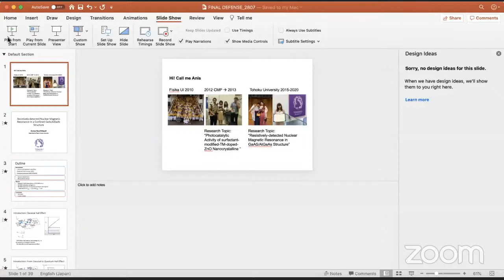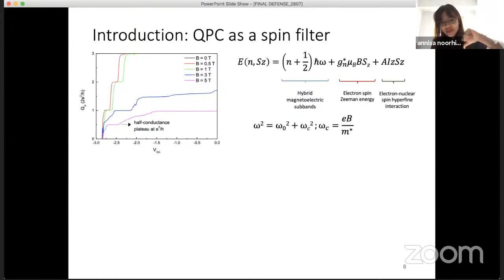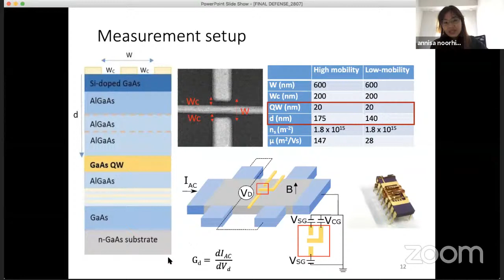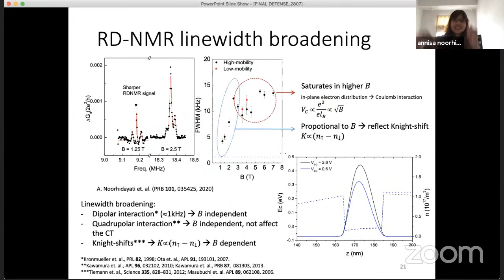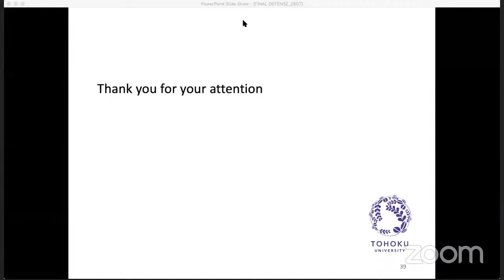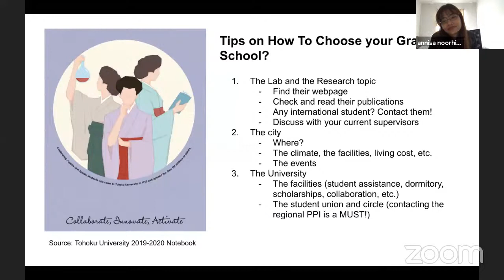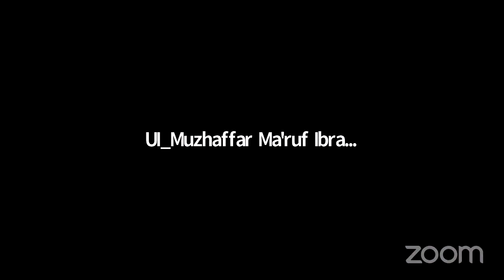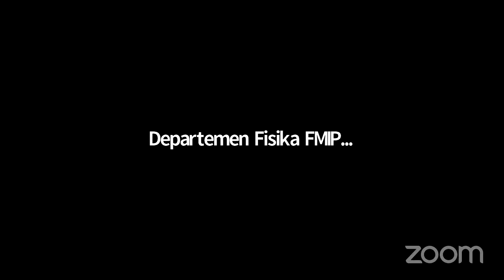Seminar Reboan 14 Oktober 2020 Annisa Noorhidayati